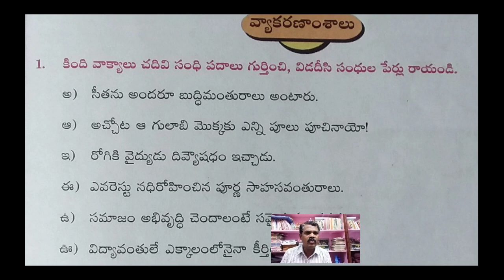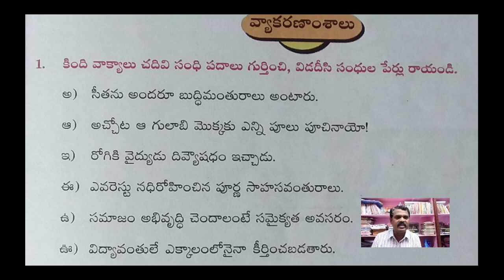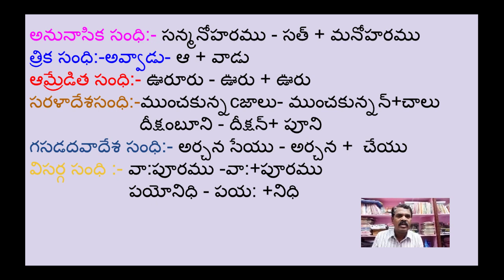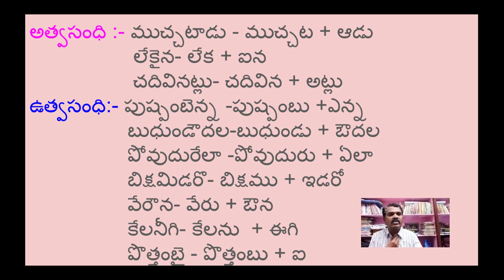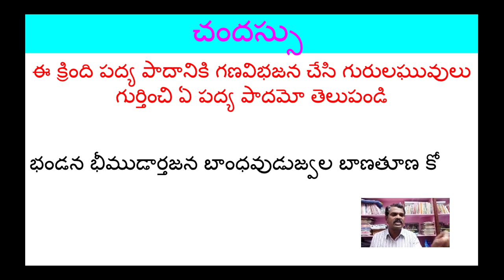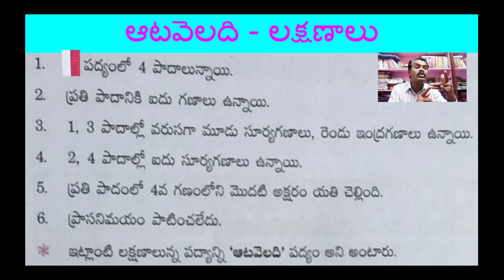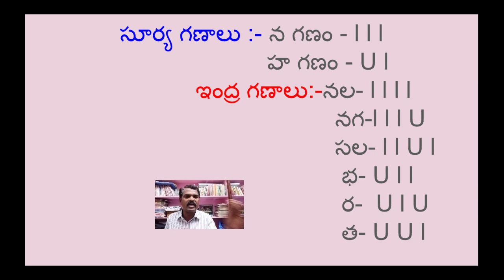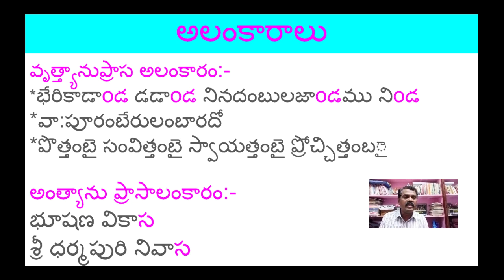శతక మధురిమ భాషాంశాలు వ్యాకరణాంశాలు 2